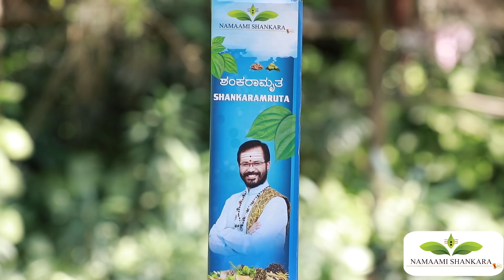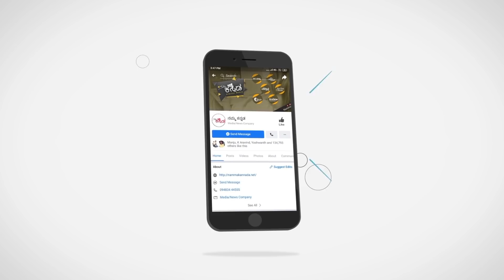House Tips | Ravi Shanker Guruji | Namma Kannada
Namaami Shankara
To Place Order,

Dina Bhavishya is a series of episodes which informs the audience about their daily horoscope results in our mother tongue, Kannada.
Not just that. Shri Ravi Shanker Guruji pours out his wisdom and answers the doubts of the audience in an uncomplicated way which the audience can listen, learn and incorporate in their lives.
His insightful talks calm down the audience minds, which in turn helps them to make better decisions and lead a joyful life.

Daily Horoscope of Mesha, Vrushabha, Mithuna, Karkataka, Simha, Kanya, Thula, Vrishchika, Dhanassu, Makara, Kumbha, Meena rashi.

ಹುಟ್ಟಿದ ತಾರೀಖಿನ ಅನುಸಾರ ದಿನಭವಿಷ್ಯ.

Namma Kannada